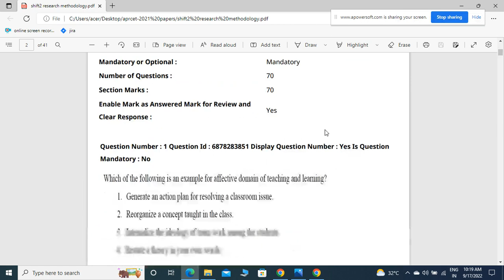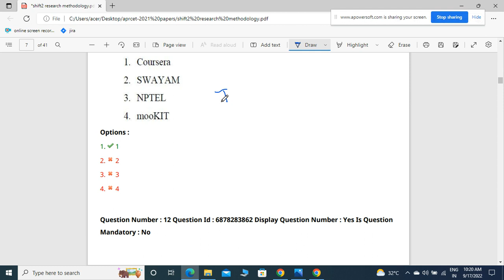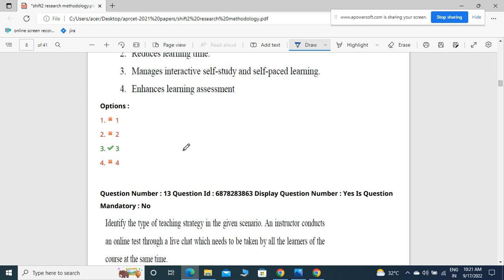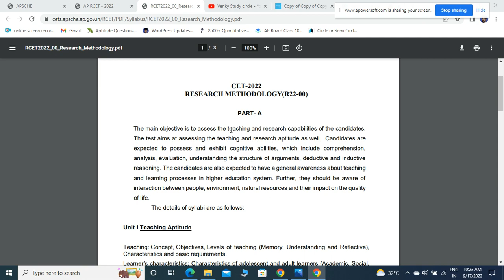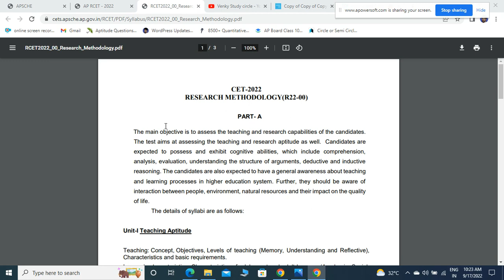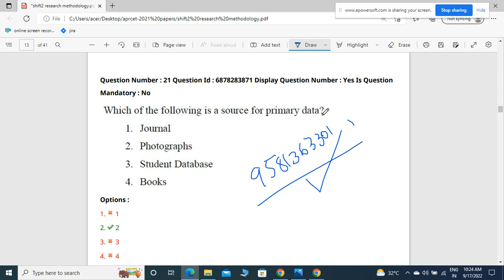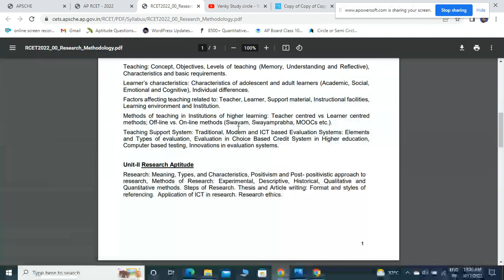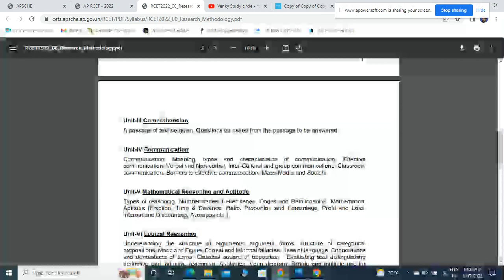aprcet-2021 previous papers/master question papers-aprcet 2021 all papers/aprcet part-a material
APRCET 2021 PREVIOUS PAPERS
APRCET 2022